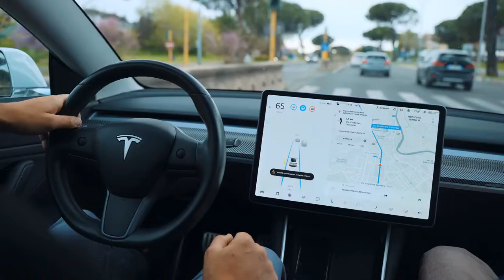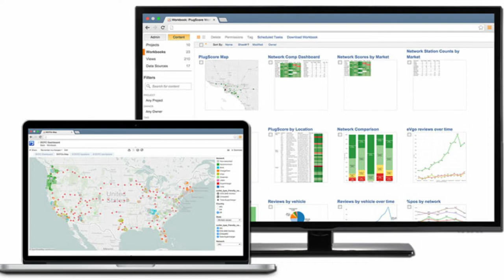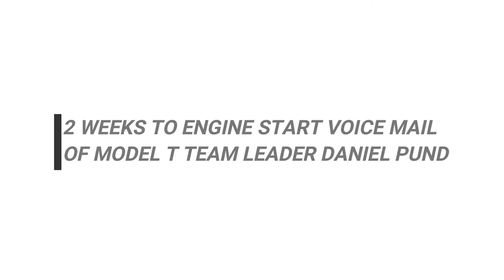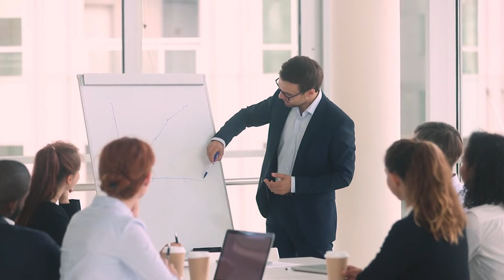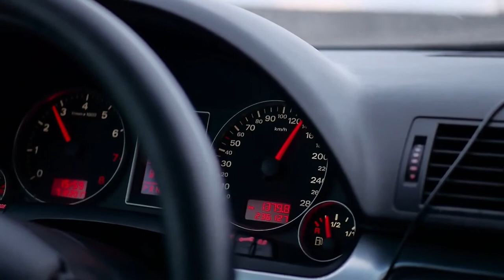1915 Ford Model T vs. 2013 Tesla Model S: Race of the Centuries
1915 Ford Model T vs. 2013 Tesla Model S: Race of the Centuries

A century from now, let no man or robot or digital personal companion embedded in the cerebellum at birth say that Car and Driver didn’t look at this thing from every possible angle.

Thus, we proceed with yet another trial of the Model S. This time we compare the electric car to its direct predecessor, the hydrocarbon-burning automobile, much as our forebears must have compared the first motorcar to the trusty nag, which was soon to be advertised with hefty cash rebates and complimentary oat bags.

So as not to be seen as blithely unappreciative of a new technology’s inevitable teething issues, namely the Tesla’s limited driving range and the nation’s inadequate charging infrastructure, we developed a kind of handicap for the Model S. The Tesla would not go up against a new car, which would enjoy a de facto head start thanks to more than a century of development. Instead, it would compete against a car more in line with an electric vehicle’s limitations. Hence, we looked back over automotive history for a suitable candidate. Way back, in fact. Actually, a bit further, and further still, and keep it going, just a ­little ways more . . . until we pretty much bumped into the horse again.

How would the car that’s heralded as the savior of humanity stack up against the humble Tin Lizzie?

Now, racing a 99-year-old Ford Model T against a new Tesla Model S across one-fifth of America is, really, in no way fair to either car. Neither was designed to be a continent crosser. At the time of our race, the number of Tesla’s high-power, quick-charge Supercharger stations in our area of the country was zero. And the number of people who could re-babbitt a Model T’s bearings probably rounded to zilch. While the Model T was undoubtedly the single greatest catalyst for the motor-vehicle infrastructure we now take for granted, it is also woefully, dangerously obsolete. Even the flow of suburban or country main streets is too fast for this 40-mph buggy. Every new car is endowed with a level of power and braking ability that leaves the T, which would prefer to just putter into town with this season’s prize-winning pumpkin in back, terrifyingly out of step.

We would start at the Model T Automotive Heritage Complex on Detroit’s Piquette Street, where the T was designed and first built. The red-brick, New England mill–style building erected in 1904 survives as a museum staffed by knowledgeable mavens who know the correct ways to apply lapping compound and petcock sealant.

With Tesla’s Fremont, California, assembly plant being much too far away, the finish line would instead be electrical pioneer Nikola Tesla’s old Wardenclyffe laboratory in Shoreham, New York, on Long Island. The lab, which opened in 1902, is itself in the process of becoming a museum. Depending on the route each team chose, the race course could be as short as 682 miles but long enough that the Tesla would need to charge several times. The T drivers would most likely have to apply at least some petcock sealant.

Each team determined its own route, using the same start and finish lines. Both cars would have to be driven the entire distance, and each team was assigned a chase truck for spares and the haul home. But there weren’t any other rules because Tesla team leader Don Sherman would just cheat anyway. The first car to Wardenclyffe would win immortality in this magazine, copies of which do, after all, go into the Library of Congress, where they’re left in the restrooms for anyone to read.

6 WEEKS prior to race
MODEL S TEAM: Crack mathematician Jessica Glomb of Battle Creek, Michigan, sits down at her kitchen table to predict a winner. Factoring in everything she knows (or can find on Wikipedia) about the Ford Model T and everything she knows about her father’s Tesla Model S, she concludes the following: The T will beat the S by one hour.

4 WEEKS UNTIL THE START
MODEL T TEAM: Given that few presently on staff at Car and Driver have ever driven a Model T, the Ford team needs help. It needs a ringer if it is going to make it through the 765 miles of two-laners from Detroit to Long Island. It also needs a Model T. David Liepelt, a 40-year-old man who is perpetually coated in a layer of motor oil, grease, and gasoline, is the best ringer one could hope for. Three T experts in three different states all independently direct us to Liepelt and the red 1915 T he’s owned for half his life. He was, for almost a decade, tasked with keeping a fleet of Ts running for the tourists at Henry Ford’s paean to the past, Greenfield Village in Dearborn, Michigan. Liepelt now works on steam locomotives. He is a man of the Industrial Age. He doesn’t own a television. He, along with his friend and fellow T owner Chris Paulsen, will be the core of the driving team. Our man, Daniel Pund, will perform the role of ballast and liability.